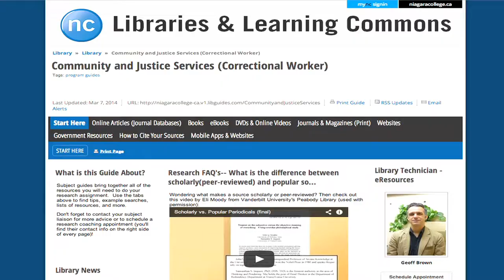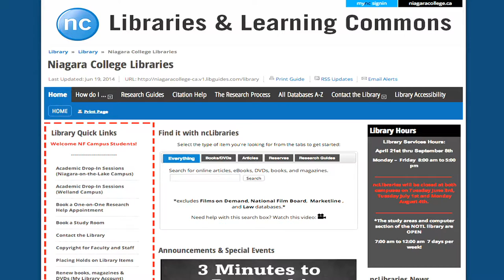Who Can Help Me?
An introduction to the various ways ncLibraries can help students.  Library liaisons, drop-in research help sessions, and one-on-one appointments are featured.